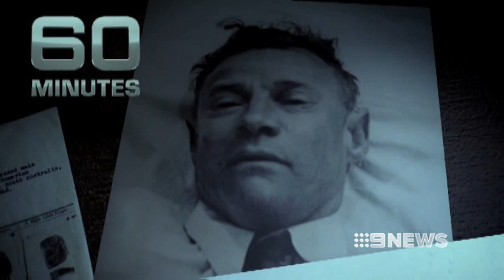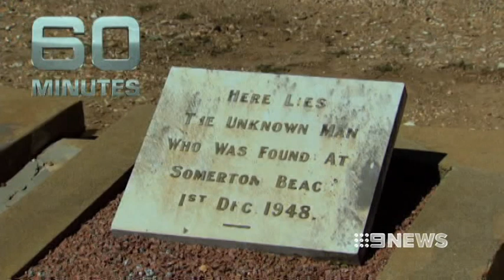IN FROM THE COLD - 24/11/13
A 65 year mystery could soon be solved, with revelations from two women shedding light on one of Adelaide's darkest cold cases -- the death of the unidentified "Somerton Man".